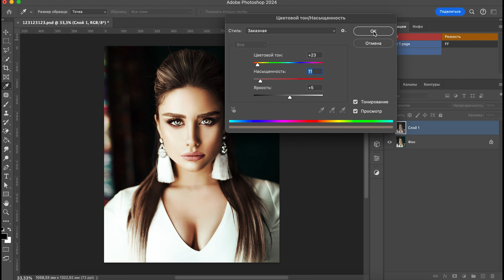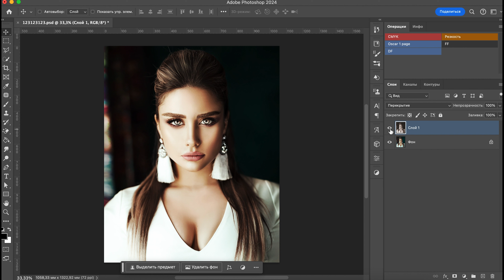КРУТОЙ КОНТРАСТ НА ВАШЕМ ПОРТРЕТЕ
В этом видео я покажу как быстро добавить на ваш портрет крутой контраст в фотошопе.